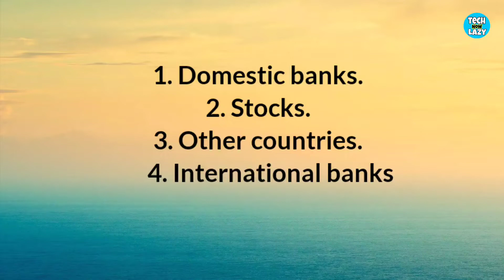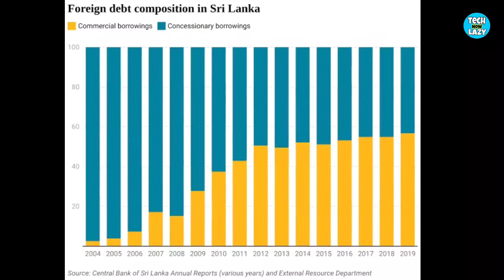Sri Lanka Crisis Explained In Kannada. | Technowlazy | Sri Lanka News.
We make the videos about life in kannada.
We also explain the mystery cases in kannada.

This episode is about;
What's is the situation in Sri Lanka right now.
Why are Sri lankan people coming to India.
What is the reason behind collapse of Sri Lanka.
To know all about the Sri Lanka, watch the video till the very end.

                         JAI HIND